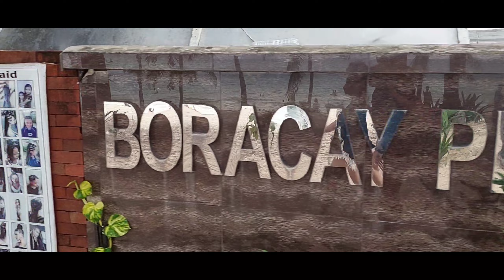BORACAY Station 2 Beachfront Walking Tour|Hotels & Souvenir Shop|JOMEL PITONG